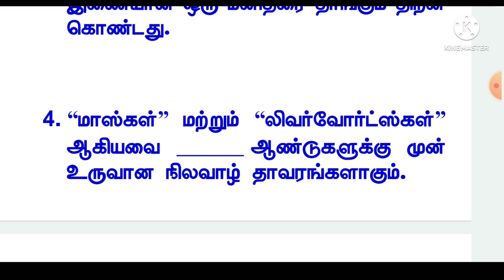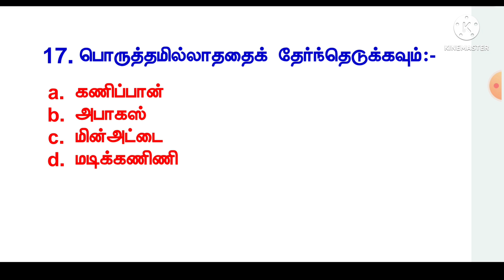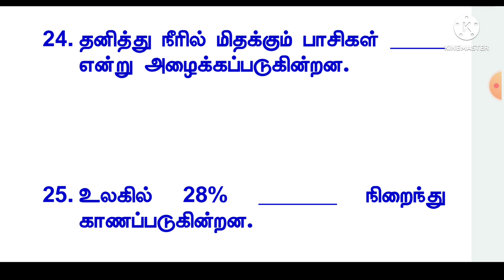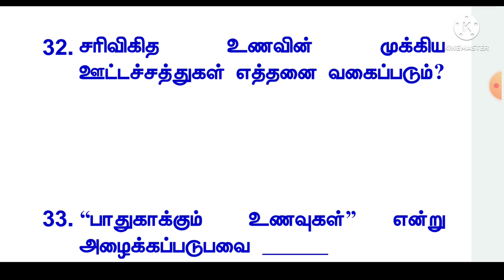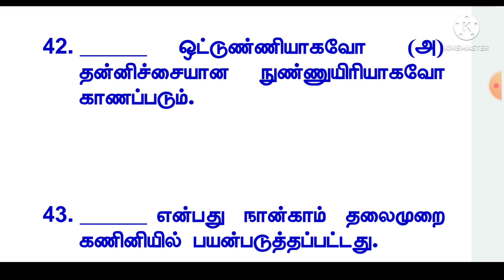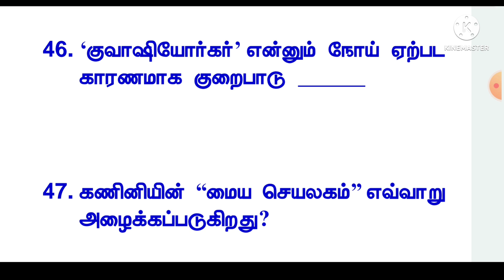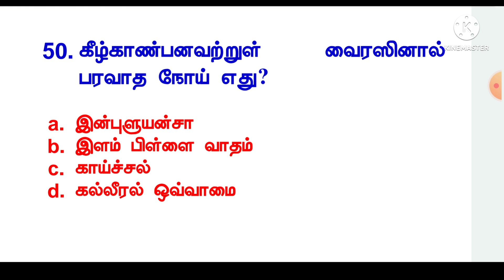TET Paper 1 & 2| Science Test -2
1000 MCQS (Any 20 Parts) Rs.300/-
500 MCQS (Any 10 Parts) Rs.150/-
250 MCQS (Part - 21 to 25) 10th UNIT Fully Rs.100/-
250 MCQS (Part – 26 to 30) 9th UNIT Fully  Rs.100/-
200 MCQS (Part – 31) 8th UNIT Fully Rs.100/-
100 MCQS (Part 32 and Part 33) Full Units Rs. 100/-